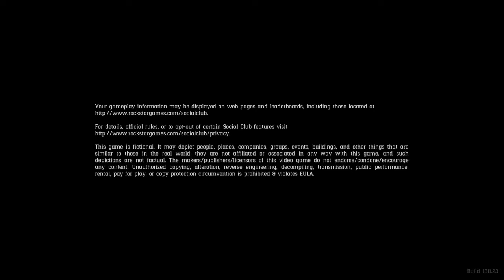Playing Red Dead Redemption 2 part 21: American Distillation and Preaching Forgiveness as He went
If there's any top 5's or top 10's let me know.

Please don't use anytype of n word on this channel it will get deleted immediately.

Also don't cause me trouble.

I also do live streams on PC.

And also engage with me in the comments below of my videos I will love to get into a conversation and take it easy on me thanks.

Please also enjoy and watch my live streams here on PC and regular videos on PS4 as well.
Every PC live stream will be the same time as of my PS4.

Also as well as lets talk, engage and create some new stuff for my Youtube channel together while on live streams and regular videos.

You guys can fell free to suggest almost anything you want me to do.

Let's make the most out of this Youtube channel of mines as possible.

Also please don't cause me any trouble.

If anyone uses my user for anything faulty I will find it out so please don't attempt.